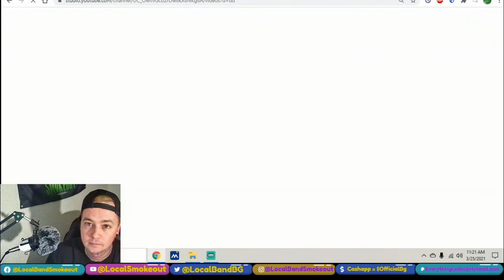The Boogie Pop Assassin - Tears of Gasoline - Local Band Smokeout Reaction / Review